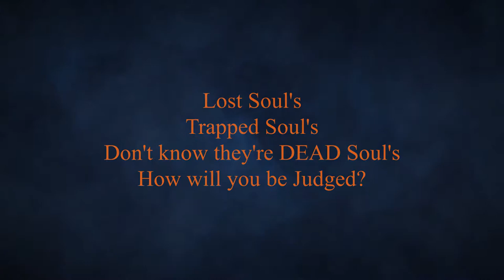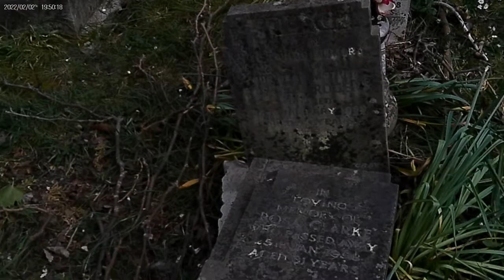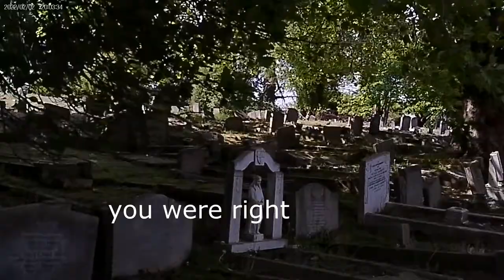Camberwell New Cemetery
Lots of whispers throughout the video,
Necrophonic and ghost tube used.
Type below what you hear.